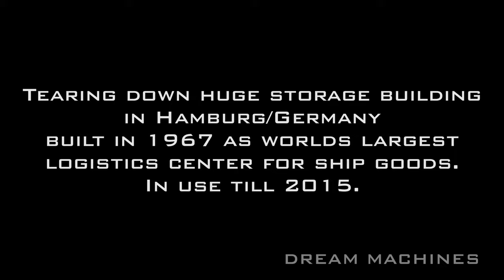LIEBHERR R 960 Longfrontbagger grösste Baustelle Hamburgs Abbruch ÜBERSEE-ZENTRUM [5] DREAM MACHINES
HAMBURGS GRÖßTE BAUSTELLE! Nachdem der Liebherr R 960 Longfront Bagger das imposante Vordach abgerissen hat, geht es nun weiter mit der Räumung der umliegenden Flächen und dem Abbruch des Verwaltungsgebäudes. ⬇️

00:00 Intro
00:30 Hitachi Zaxis 210
02:07 Caterpillar 938M & Hitachi Zaxis
03:15 Caterpillar 349E
04:54 Caterpillar 938M & Hitachi Zaxis 210
07:21 Caterpillar 349E
08:11 Totale
09:55 Liebherr R960

Im Hamburger Freihafen wird das berühmte Übersee-Zentrums abgerissen. Eröffnet im Jahr 1967 als damals größtes Umschlag- und Verteilzentrum für Seegüter der Welt! Güter kamen per Eisenbahn und LKW an, wurden hier für unterschiedliche Ziele vorsortiert und gesammelt, und als eine einzige Ladung zum Schiff gebracht. Andersrum lief es auch so: Waren wurden von den Schiffen ins Übersee-Zentrum gebracht, sortiert und als Eisenbahn- oder LKW-Ladung zum Empfänger transportiert. Als die Container weltweit im Einsatz waren, hatte das Übersee-Zentrum seinen Nutzen verloren. Bis ins Jahr 2015 wurde es von der Hamburger Hafen- und Lagerhaus AG "HHLA" noch als Abstellplatz genutzt, dann stand es endgültig leer. Nun werden alle Gebäude abgerissen und die Hafencity soll erweitert werden.

Aktiviere die 🔔 GLOCKE 🔔 beim Abo-Button direkt unter dem Video für aktuelle Benachrichtigungen zu meinen neuen Uploads!

➡️ Sicher und transparent über den "THANKS"-Knopf 💚 direkt hier unterm Video. ✔️
➡️ Du kannst auch einfach deinen Werbe-Blocker auf Youtube ausschalten, durch die angezeigten Spots bekomme ich eine kleine Provision. Danke! ✔️